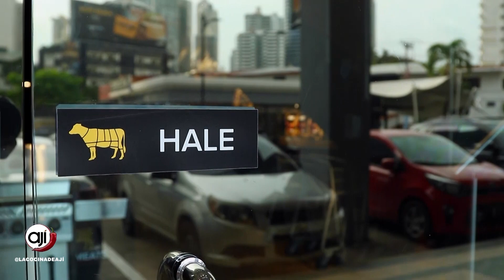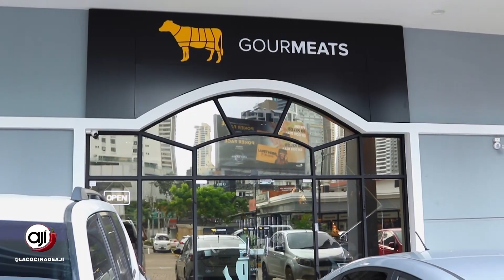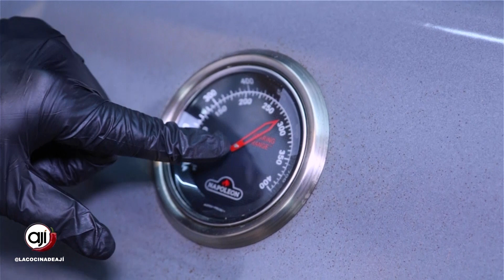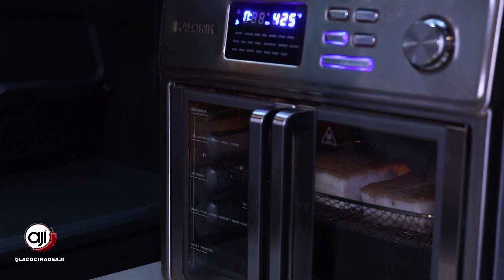Cortes Angus, Wagyu, Cordero y Ready to eat desde GOURMEATS PTY | Ají